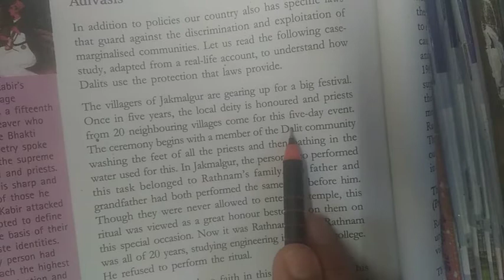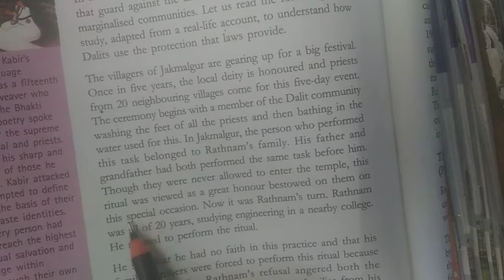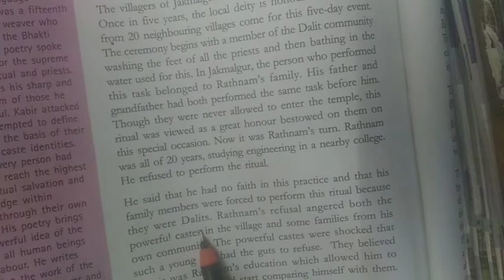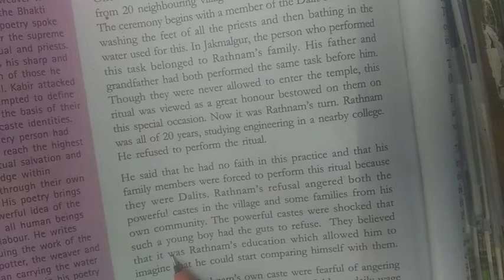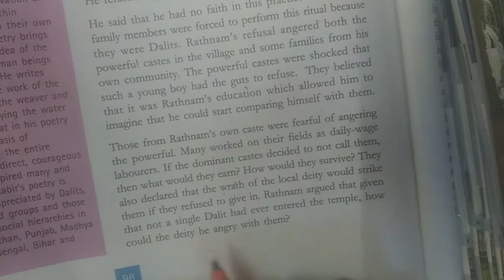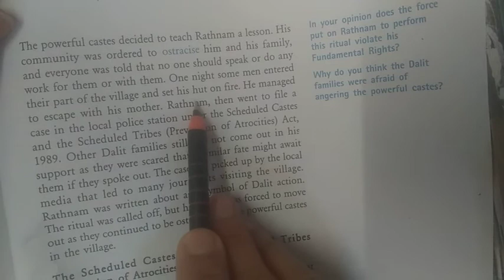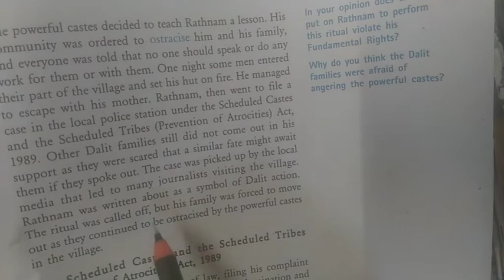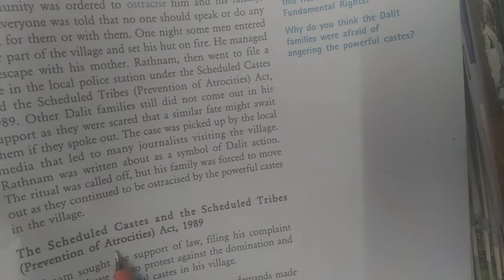NKJ Std8 civics ch8 part-3